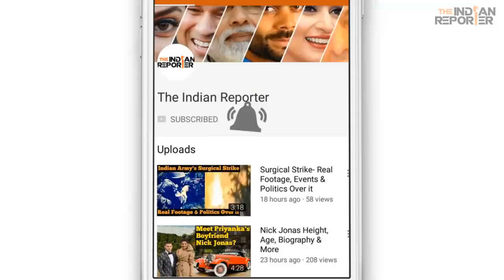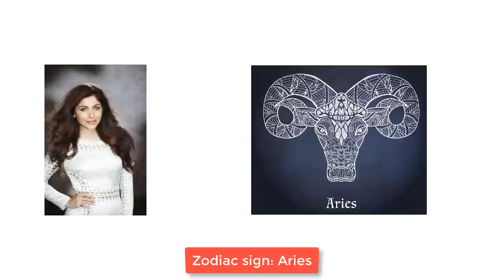Kanika Kapoor Age, Husband, Boyfriend, Family, Wiki, Biography & More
Kanika Kapoor is an Indian Playback Singer. She is best known for her songs "Baby Doll" and "Chittiyan Kalaiyan."

Watch this video to know more about Kanika Kapoor- her age, career, boyfriend, husband, family, wiki, biography & much more!

Voice-over by-
Gurbina